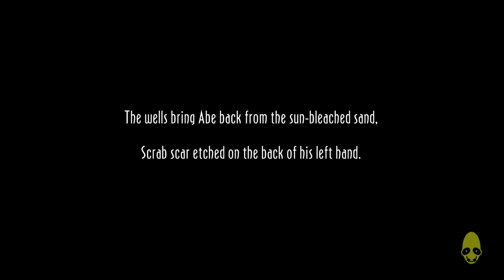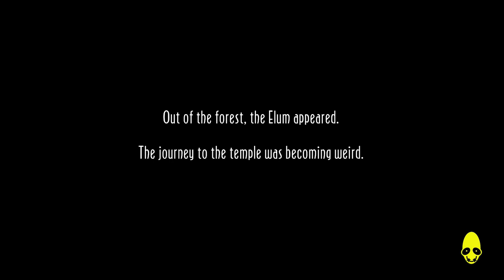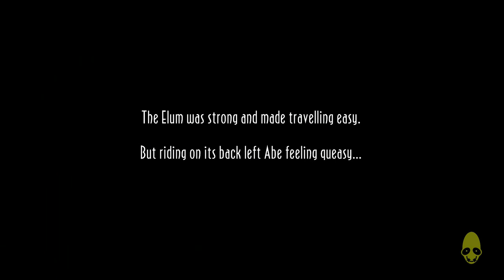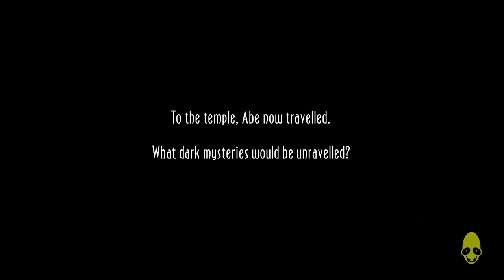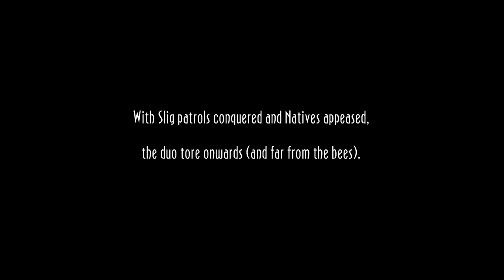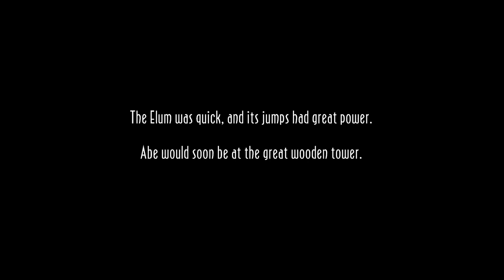Oddworld: New 'n' Tasty Abe's Oddysee HARD MODE! Gameplay Walkthrough Part 7 - Review (PS4)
Elum i bid theee a Eeeeeloooo

Oddworld: New 'n' Tasty is finally here and oh my god, I've been waiting for this day for such a long time. I thought i Would make the first episode rather special so thats why its over an hour long.

In this walkthrough I find almost all of the hidden rooms and save as many mudokons as I can.

Oddworld: New 'n' Tasty!, also known as Oddworld: Abe's Oddysee -- New 'n' Tasty! (previously known as Abe HD and Abe's Oddysee HD), is a 2014 platforming video game developed by Just Add Water and published by Oddworld Inhabitants for the PlayStation 4. Taking place on the titular Oddworld, much of the early and end-game takes place in Rupture Farms and its four "zulags", a meat processing plant where Abe used to work. Other locations range from Rupture Farms' stockyards and "Free-fire zone" to more environmental places such as the Monsaic Lines, Paramonia, and Scrabania. The two latter levels can be approached in either order and each feature a temple with multiple trials that must be completed by lighting a flintlock and finding the bell chime to unlock the exit door. After gaining the power to become Shrykull, Abe must return to Rupture Farms (which features higher security than before and is thus more difficult) to rescue the remaining Mudokons. The final level requires Abe rush to Rupture Farms' boardroom within two minutes.